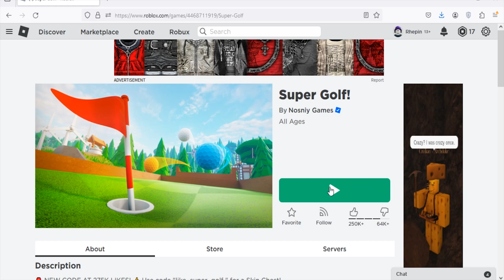Roblox Super Golf! New Code January 2024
New code for chest in Roblox Super Golf!.
Code January 2024
*lv 25 required to redeem
(22/1/24)